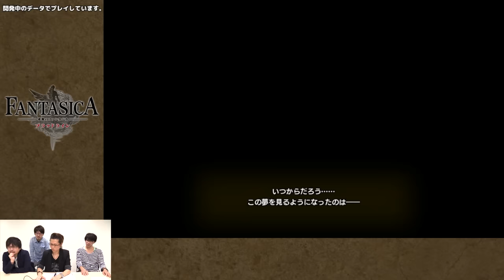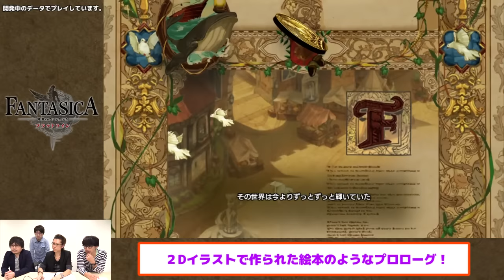スマホRPG黎明期の名作が新生！『逆襲のファンタジカ：ブラッドライン』に角満＆中目黒がのめり込む【これ、知ってる？】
▼『逆襲のファンタジカ：ブラッドライン』※10/28にリリース！

▼ファミ通Appニコ生部の部員募集中！